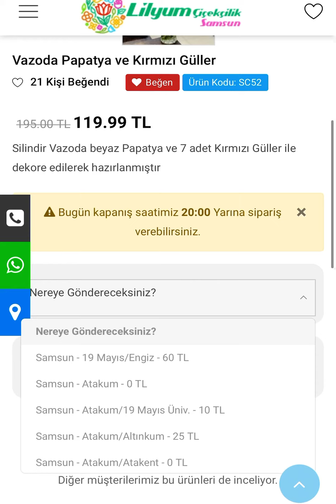🟢Samsun Çiçek sipariş hattı ❤️, flower sale website, samsun flower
🟢Değerli Müşterilerimiz
Online çiçek alışverişi sitelerimizden Samsun’un her yerine hızlı güvenilir uygun bir şekilde çiçek gönderimi sağlayabilirsiniz , flower sale website

Sizler için özel tasarlanmış beğendiğiniz ürünü satın aldıktan sonra son adımda 12 aya kadar taksit seçeneğiyle kredi kartınızla güvenli bir şekilde ödemenizi tamamlayabilirsiniz.

Saygılarımızla
Lilyum Çiçekçilik / Samsun

Dear Customers
You can provide fast, reliable and convenient flower delivery anywhere in Samsun from our online flower shopping sites, flower sale website

After purchasing your favorite product specially designed for you, you can safely complete your payment with your credit card with the option of up to 12 months in installments in the last step.

regards
Lilyum Flower Delivery / Samsun